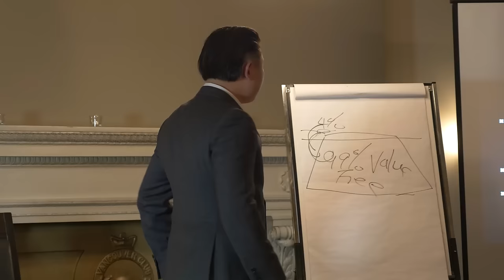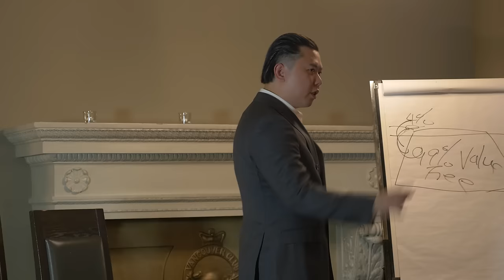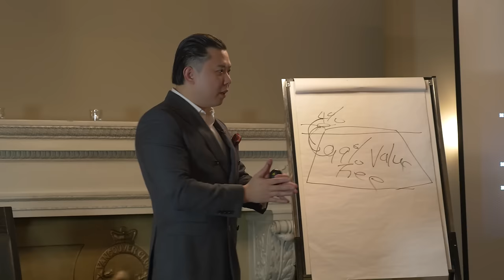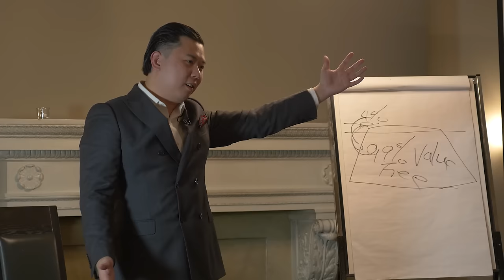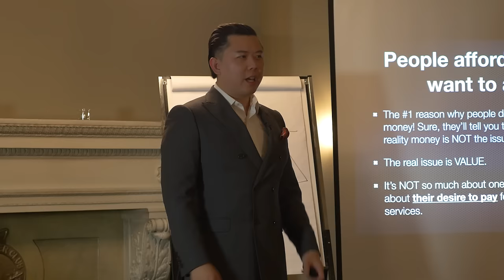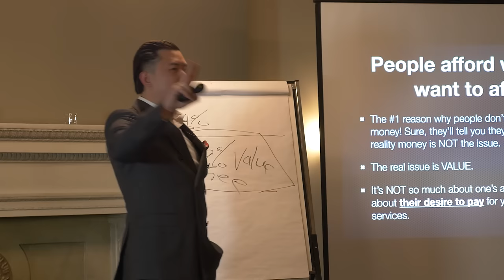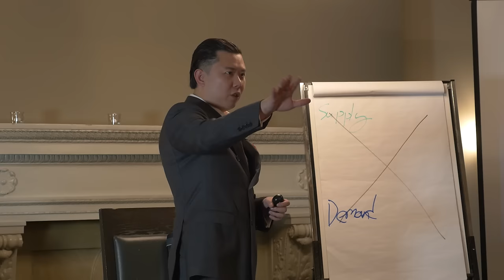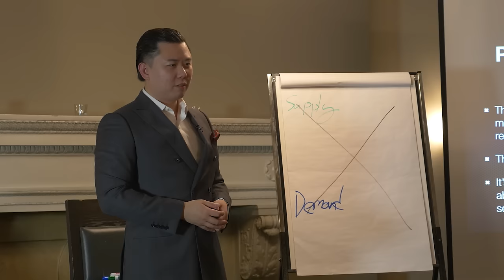The Psychology of High-Ticket Sales - The Art of High Ticket Sales Ep. 14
For a limited time, you can get a copy of Dan’s free best-selling book F.U. Money

People want to afford what they want to afford. The No.1 reason people don't buy is NOT because of money.

This video is about: The Psychology of High-Ticket Sales - The Art of High Ticket Sales Ep. 14